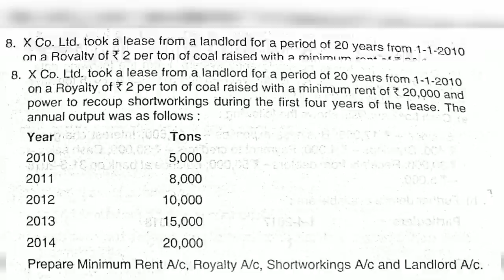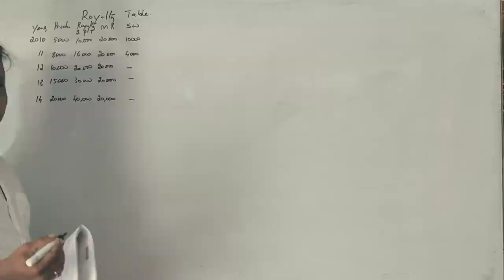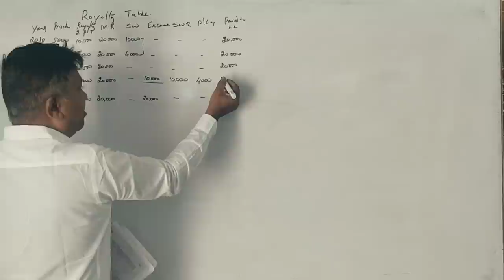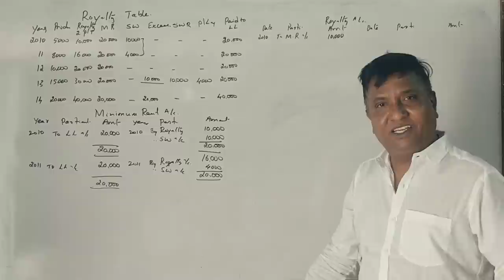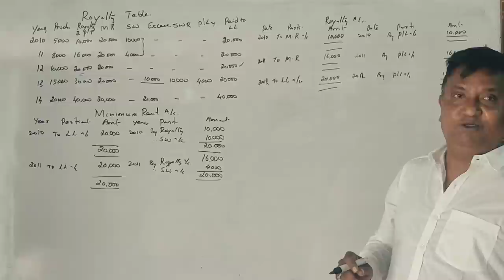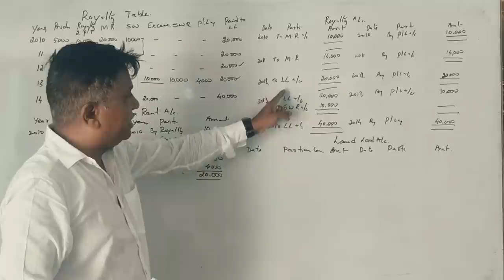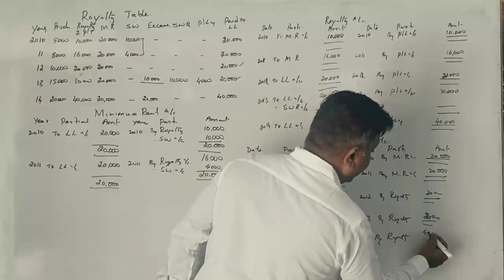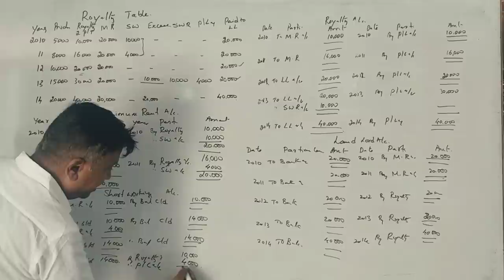Royalty Accounts in Kannada PART 5 - B.Com 2018 Question Paper for 14 Marks (By Srinath Sir)